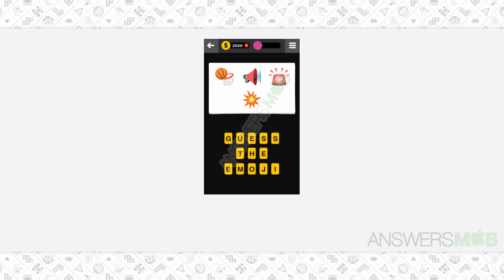Guess The Emoji GAME - 20 Answer - AnswersMob.com